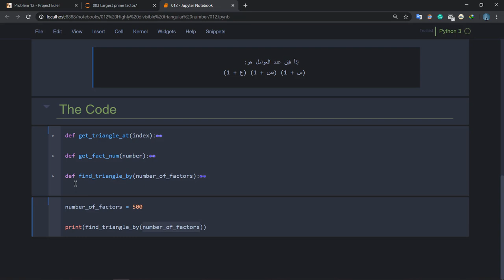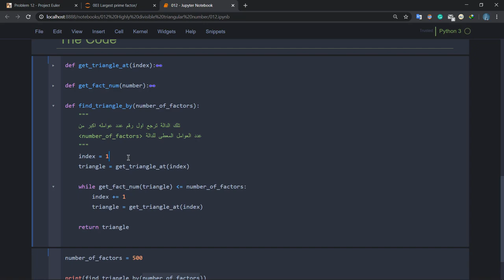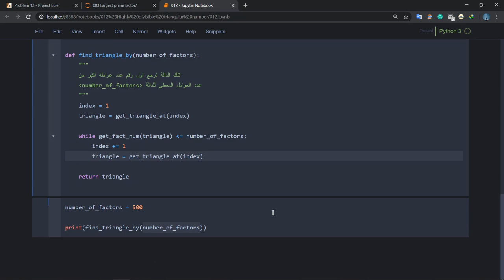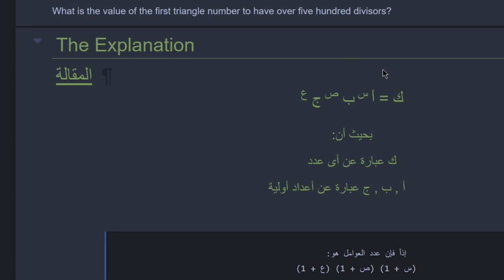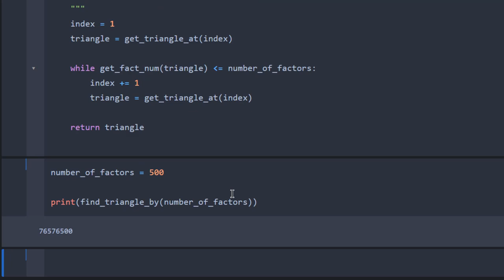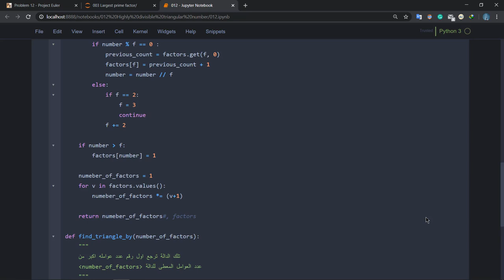مشروع أويلر مسألة Project Euler Problem #012